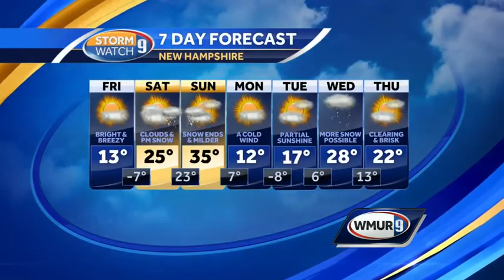Bright and brisk